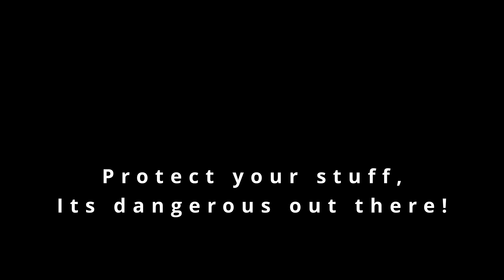"Thats MY Stuff" w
Me and my roommate get along pretty good, its just 1 thing that gets on my nerves about him! I hope he can make some changes smh lets see how this goes!

Cast - @bwattstv @NellyVidz

Written/Edited by - @bwattstv

Filmed by - @JalenTurner

Audio - @shoutoutbryll

Thanks for all of the love and support, i truly appreciate it!